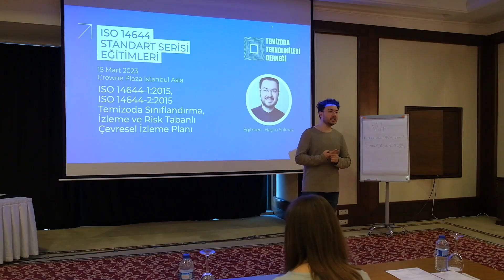ISO 14644 Standartlar Serisi Eğitimleri